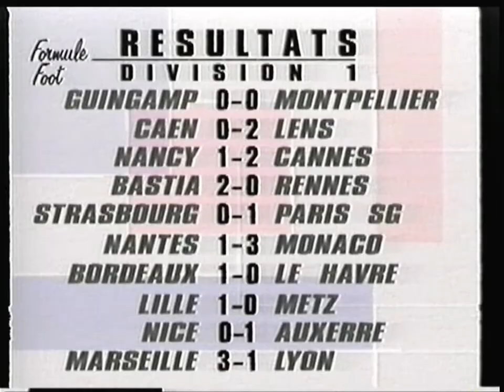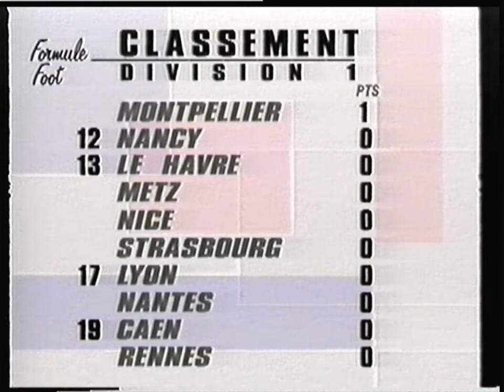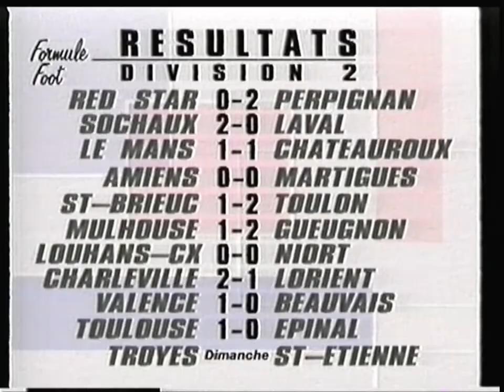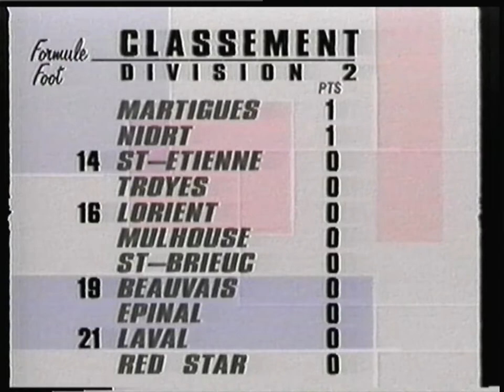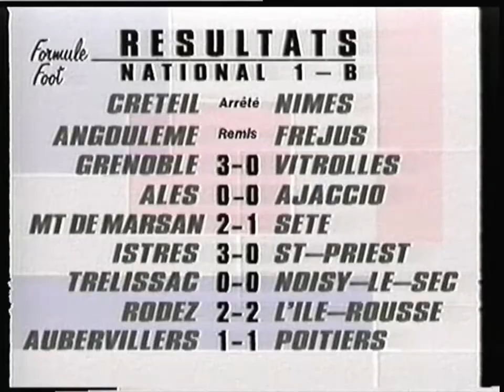TF1 - 10 Août 1996 - Formule Foot (Partiel)